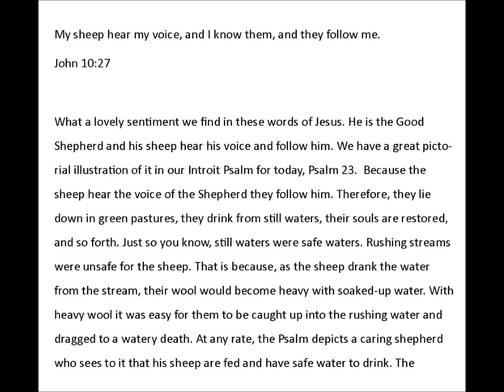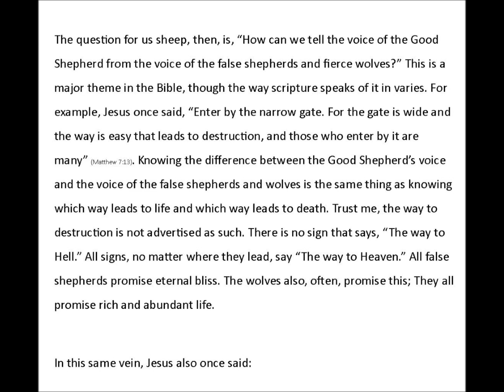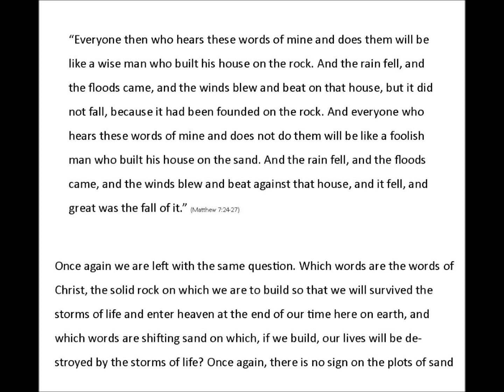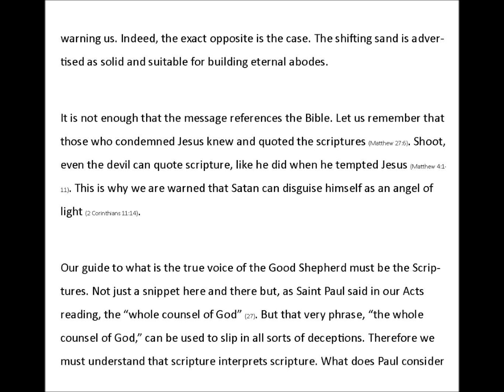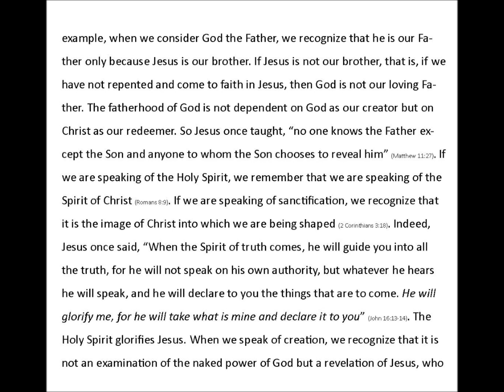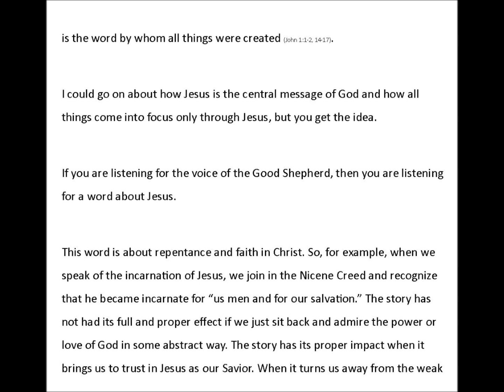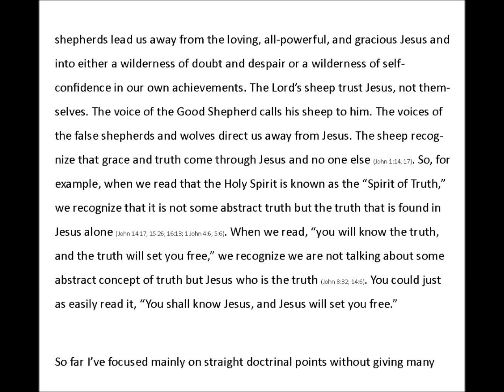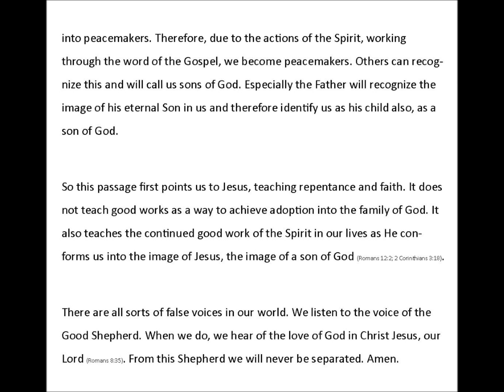Easter 4 19